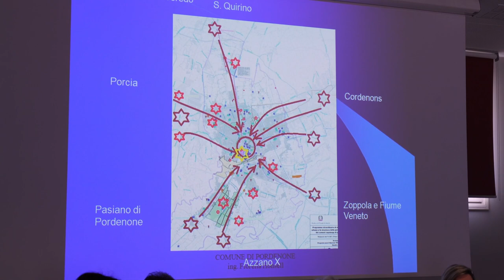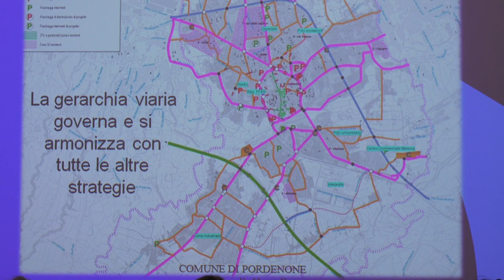Piano Urbano della Mobilità Sostenibile, Piano Generale del Traffico Urbano e Biciplan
Primo incontro con le principali categorie economiche del territorio per la presentazione dei piani di Mobilità Sostenibile, Biciplan e Piano operativo di Gestione del Traffico Urbano, adottati dalla Giunta comunale il 24 febbraio scorso.